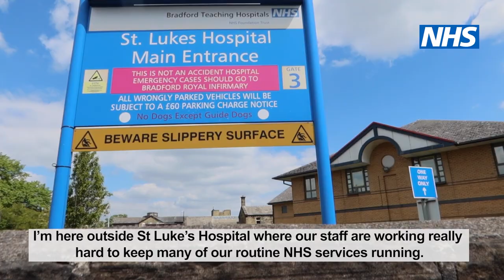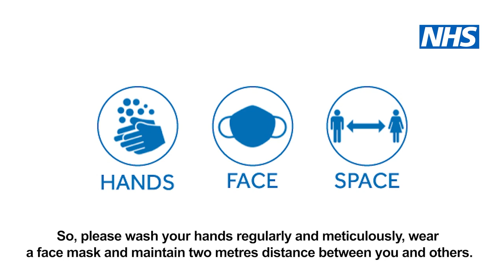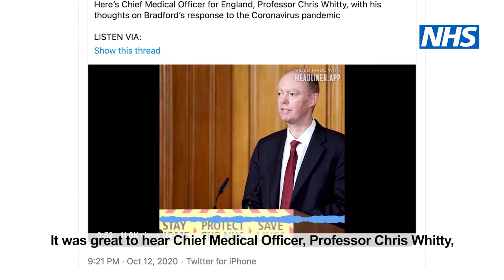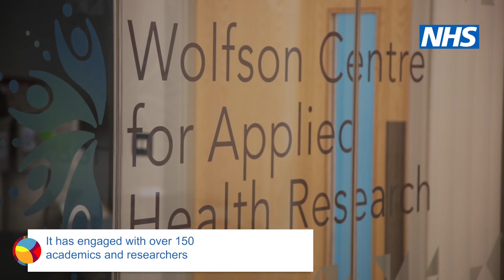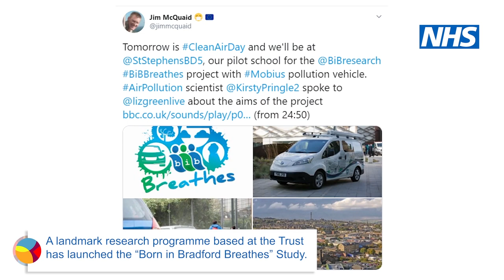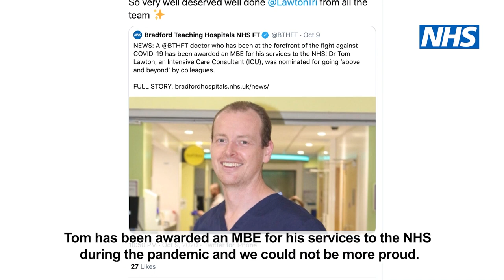Mel's Weekly Round-Up of News at BTHFT Edition 3